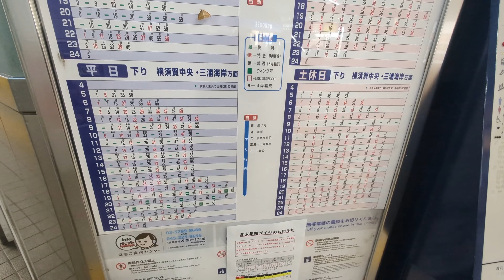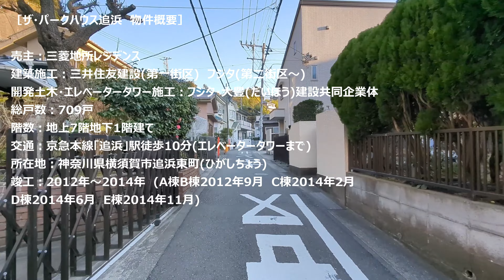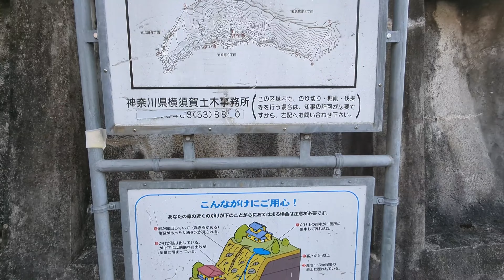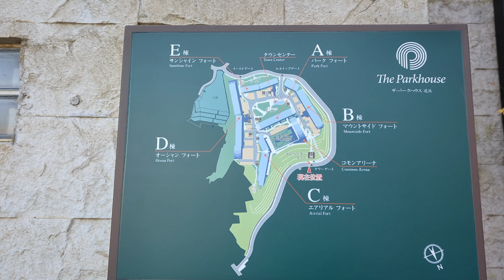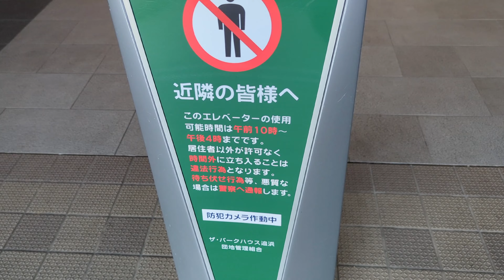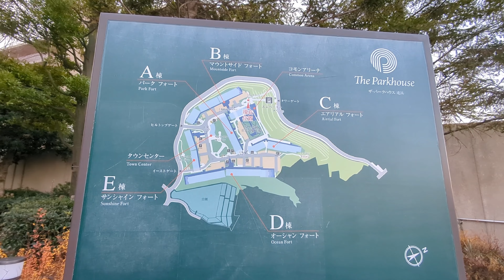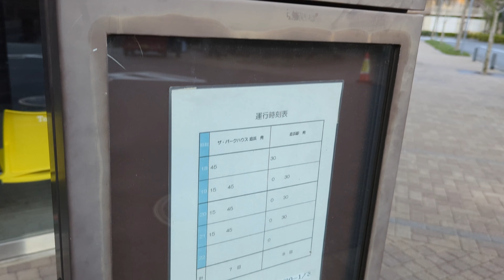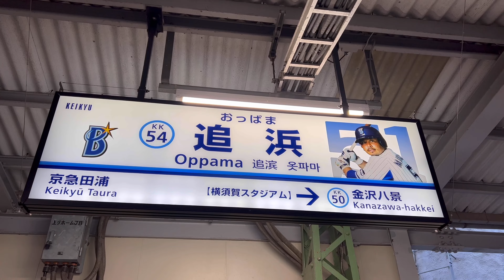ザ・パークハウス追浜 2022年12月の相場 ～フロンティアスピリットによる名作～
関連動画

金沢八景の分譲マンション相場　2022年12月編　～ぼっち・ざ・ろっく！聖地巡礼～

関連記事